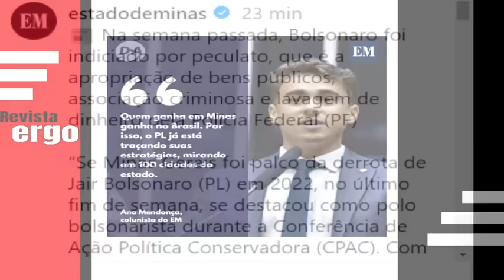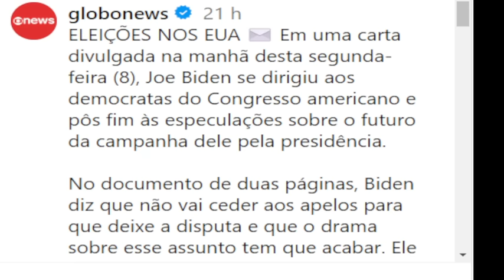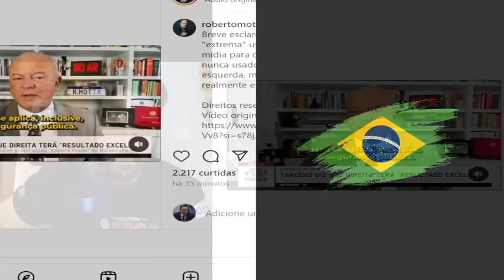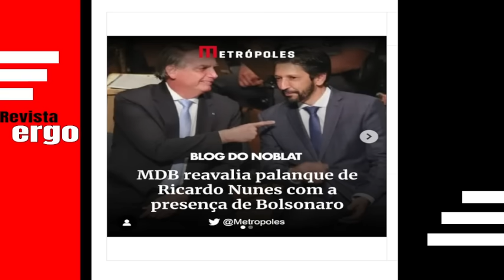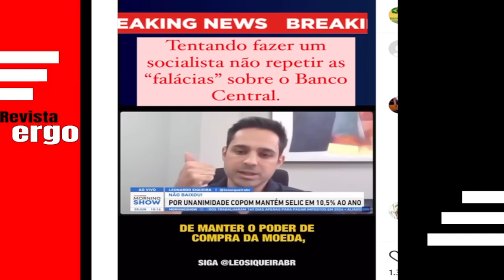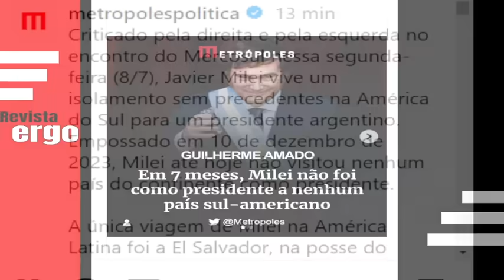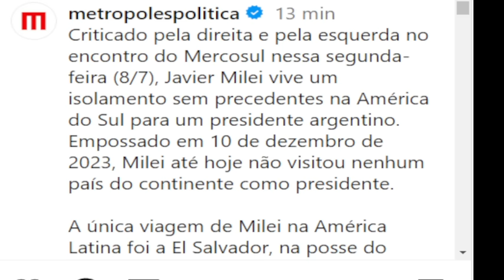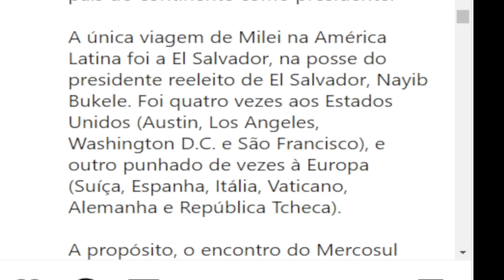#4 BIDEN COLOCA A ESQUERDA EM PÂNICO! ESTRATÉGIA DE NIKOLAS PARA 2026